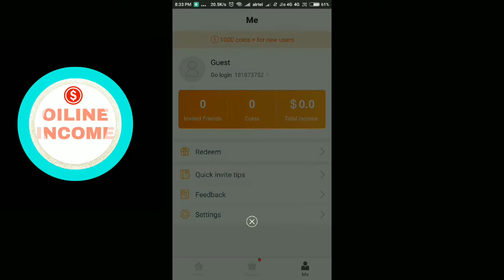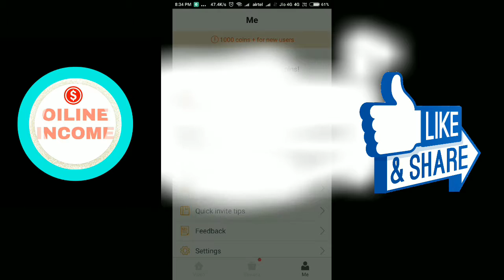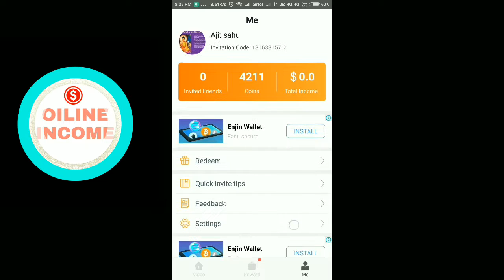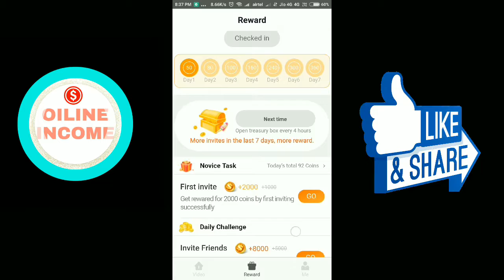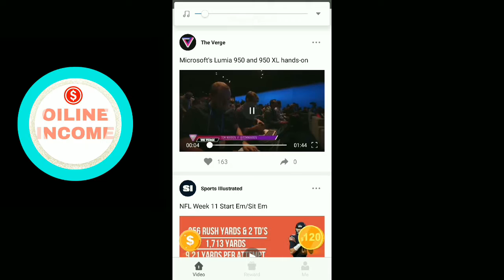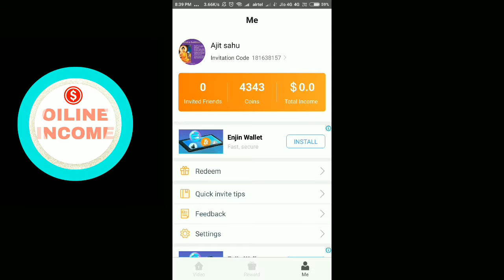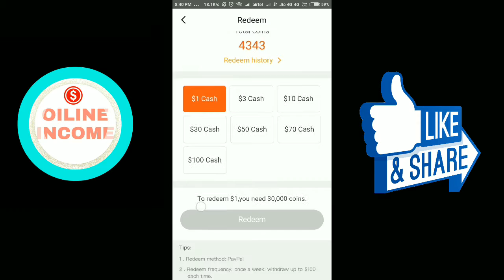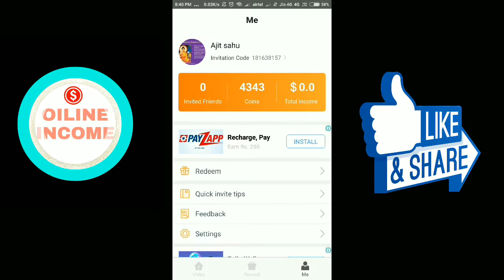Yogo video apps, how to earn money Yogo video apps ||(online income)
Welcome  to online income YouTube channel,

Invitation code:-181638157